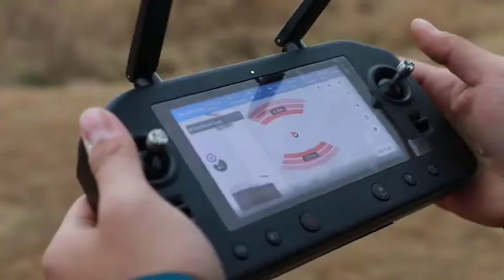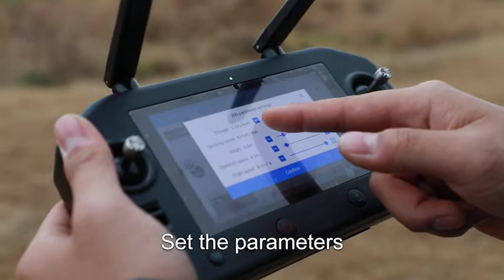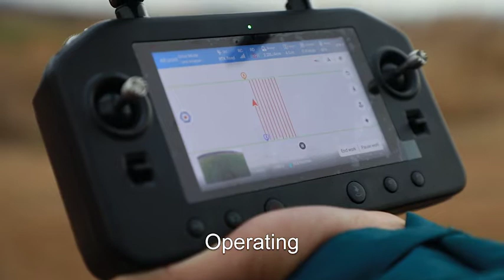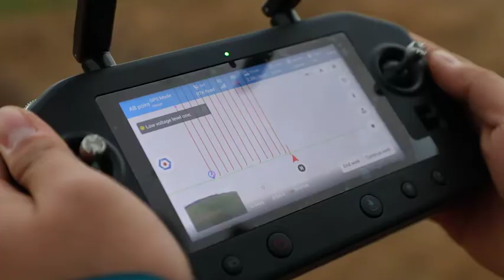F10 operation demo